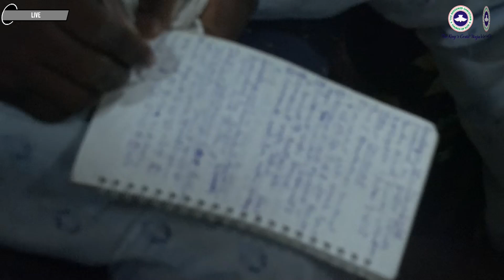POSITIONING FOR DIVINE VISITATION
PASTOR IBUKUN ADERIBIGBE